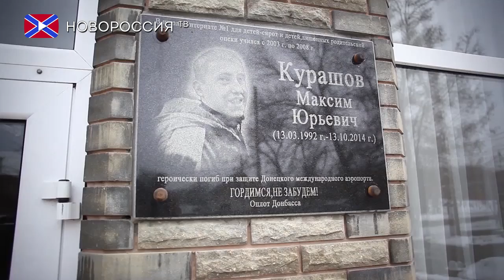ВС ДНР привезли подарки в детский дом и интернат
Продукты, канцелярию и детские игрушки для воспитанников школы-интернат №1 и  для Донецкого детского дома № 1 "Теремок" доставили Вооружённые силы ДНР совместно с общественной организацией "Боевое братство".

Руководитель детского дома «Теремок» рассказала как важна эта помощь для детей в наше сложное время.